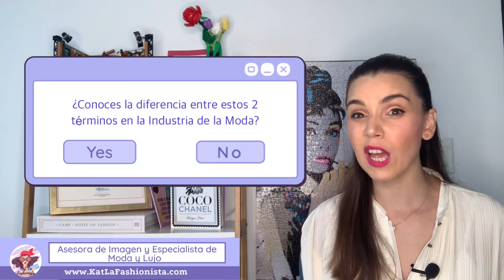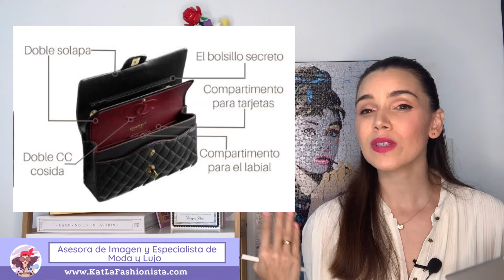Los 24 Datos que no sabías de Coco Chanel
Coco Chanel una de las mujeres más importantes en la Industria de la Moda y que su vida estuvo envuelta en muchos secretos, dados justamente por todo lo que pasó en su infancia y lo que tuvo que hacer para convertirse en la gran Coco Chanel.  Y justamente hoy te traigo 24 datos que estoy segura no los conocías.

Los link que te nombro en este video están aquí.

Un abrazo